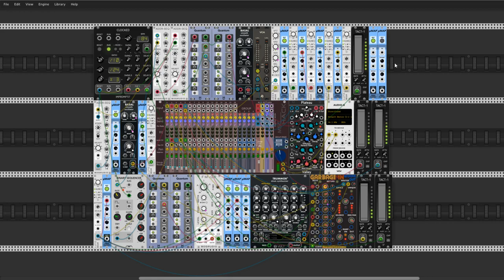Drowning satelites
Hello Rackerz Girlz and Boyz

I present to you  my new  little ambient project. This time it is non polyphonic patch but I hope you like that. I used lots of micromap Stoermelder modules  (10 modules!!).  :D. I hope there is lots of movements that you like it.